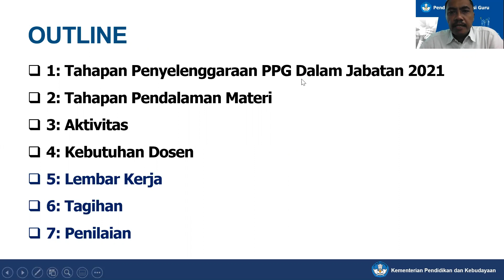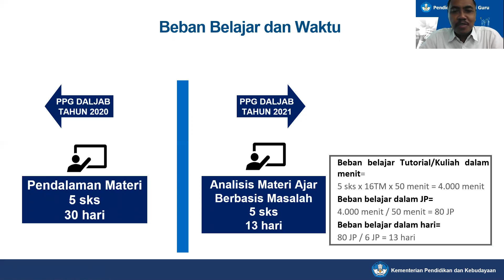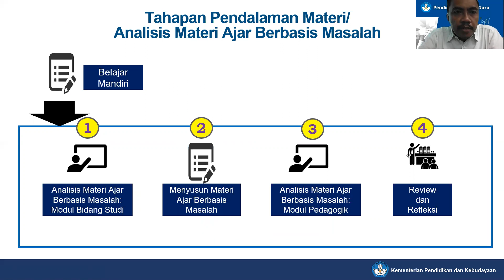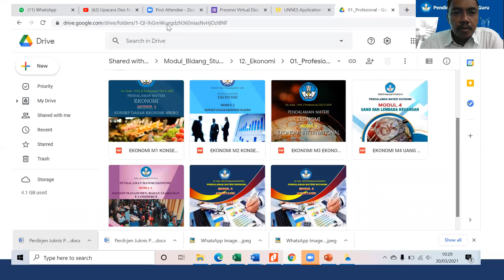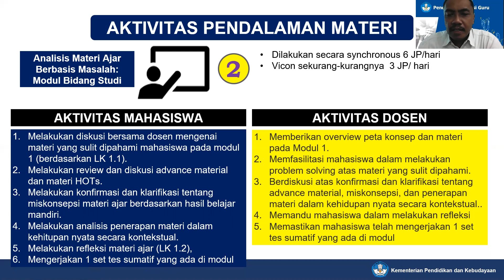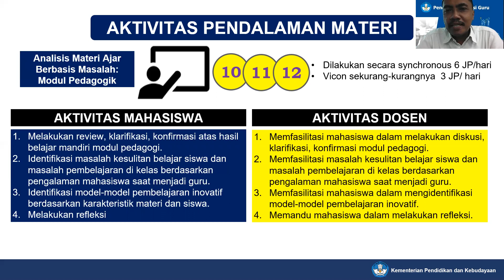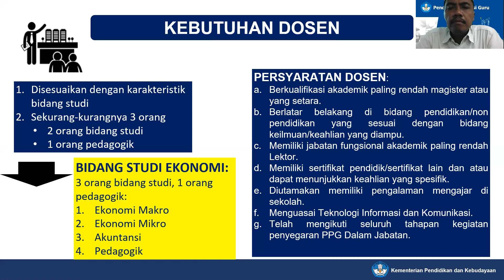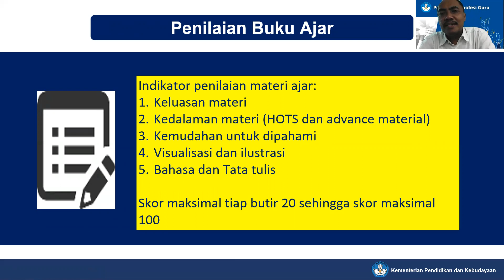Desain Pendidikan Profesi Guru (PPG) Dalam Jabatan 2021: PENDALAMAN MATERI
Prof. Dr. Muhammad Khafid, M.Si.
Dosen Universitas Negeri Semarang (UNNES)
Tim Pengembang Pendidikan Profesi Guru (PPG) Kementerian Pendidikan dan Kebudayaan RI